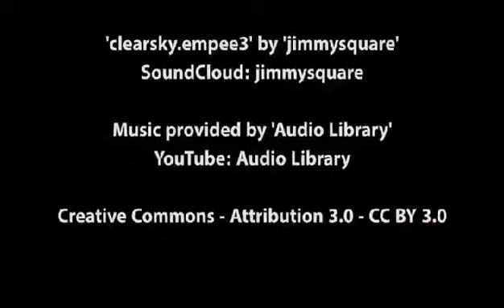Cannons KS2 basketball club